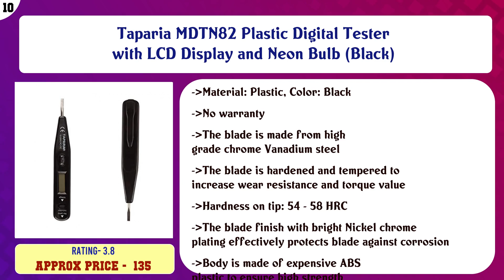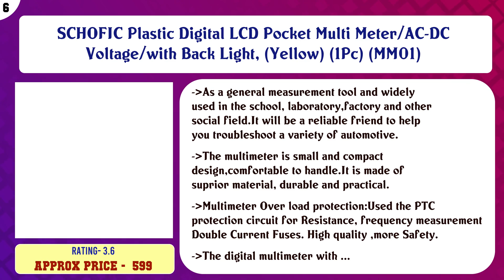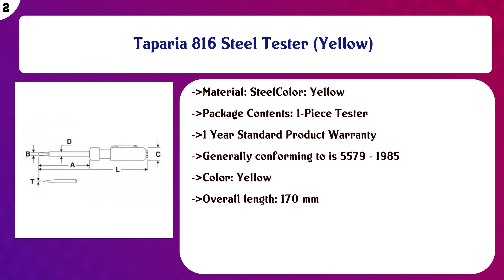Top 10 Home Improvement Tools & Testers to buy in India 2021 | Price & Review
Top 10 Home Improvement Tools Testers to buy in India

Find the links below to buy these products:

List of top Home Improvement Tools Testers:
Taparia MDTN82 Plastic Digital Tester with LCD Display and Neon Bulb (Black)

Electomania® Personal Body Fat Tester Body Calculator Caliper Fitness Clip Fat Measurement Tool Skinfold Test ...

Taparia 815 Steel Tester (Green)

Unity Digital LCD Pocket Multi Meter/AC-DC Voltage/with Back Light (Yellow)

SCHOFIC Plastic Digital LCD Pocket Multi Meter/AC-DC Voltage/with Back Light, (Yellow) (1Pc) (MM01)

STANLEY 66-137 Digital Detection Tester and Screwdriver (Black)

Homecube 1 Pc Battery Tester for AA/AAA/C/D/9-volt Rectangular and Button Cell Batteries (BT-168 Black)

STANLEY 69-031B Round 30-Watt Corded Soldering Iron (Black and Chrome)

Taparia 816 Steel Tester (Yellow)

Nac Global™ Standard DT-266 Ac Dc Digital Clamp Multimeter Auto Ranging Amp Current Voltage Measurement Device ...

Content of this Video:
10 best products to buy Home Improvement Tools Testers India

Top rated Home Improvement Tools Testers in India